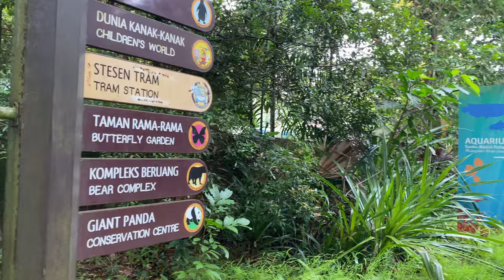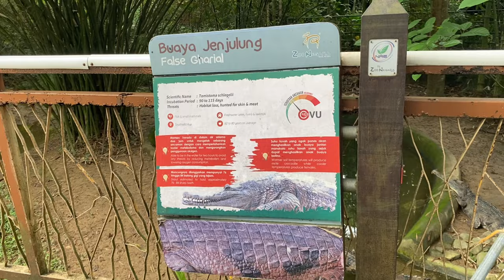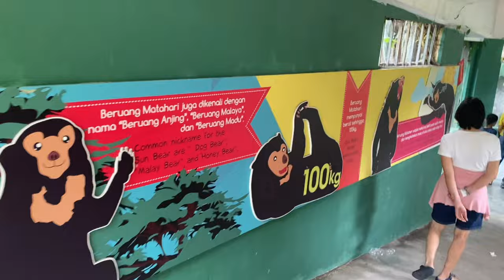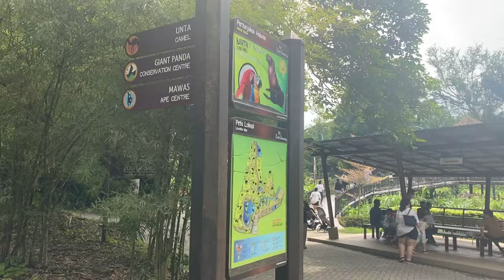🇲🇾 Swimming Tiger, Roaring Tiger, Catwalking Tiger 🐯 - Zoo Negara Malaysia has it ALL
Zoo Negara is the national zoo of Malaysia, established since 1963. The Zoo is strategically located along the MRR2 highway and accessible by bus. The closest bus stop is AJ491 Zoo Negara, which stops right at the entrance of the zoo. Bus 220 & 253 will get you there.

Must see in Zoo Negara:
🥇The Malayan Tiger
The Malayan Tiger is a subspecies of tiger that can be found in peninsular Malaysia. It has been classified as critically endangered due to the rapid decline in its population.

In May 2019, the birth of 3 Malayan Tiger cubs in Zoo Negara has marked a significant milestone in the journey of conservation. The Tiger cubs were given the name of Wira, Hebat and Melur. Unfortunately, the only female cub - Melur was found drown in the moat in March 2020. 😭 Everyone was devastated. Currently her siblings - Wira and Hebat are growing up happily in the Zoo.

🥈The White Tiger
The White Tiger is not albino but simply has lesser dark pigment in its coat. This makes them harder to blend in with the surrounding when stalking its prey as compared to the usual tiger.

The White Tigers in Zoo Negara look so adorable when they are resting on the ground. 😍 They are good in roaring too!

🥉The Malayan Tapir
I have been contemplating which animal to put in the third position. Many may not know about the Malayan Tapir. Some Malaysian could have seen them on the news about them being ran over when crossing the road. 😰

The Malayan Tapir has distinctive black and white coloration on its body just like panda, but sadly it has not received enough attention like the panda although it has been classified as endangered as its population has been declining.